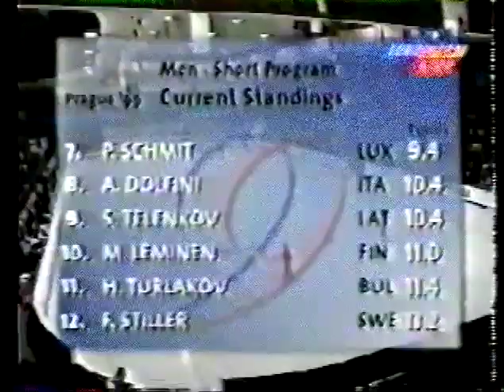1999 European Championships - Mens Short Program - Markus Leminen FIN